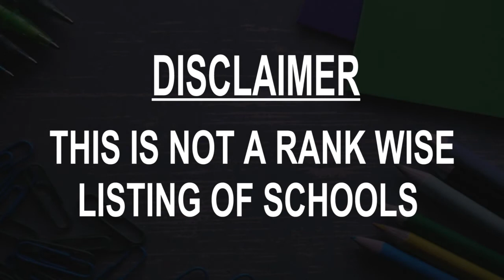Schools around Pforzheim, Germany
Must Watch.. Best Schools around Pforzheim

Click on Bell ICON to get the notification of New Videos.This is not rank wise listing of Top Schools in Pforzheim, it's the list of best Schools around Pforzheim as per the ratings given by our users.

Listed Schools:

Hochschule Pforzheim - Mensa
School
Pforzheim, Germany

Goetheschule Waldorf School Pforzheim
Waldorf school
Pforzheim, Germany

Koordinierungsstelle Sprachkurse Pforzheim
School
Pforzheim, Germany

Südstadtschule Pforzheim
Secondary school three
Pforzheim, Germany

Percutio Musikschule Pforzheim
Music school
Pforzheim, Germany

Hebel-Gymnasium Pforzheim
Gymnasium school
Pforzheim, Germany

Modern Music School Pforzheim moderner Musikunterricht
Music school
Pforzheim, Germany

Hilda-Gymnasium Pforzheim
Gymnasium school
Pforzheim, Germany

Waldkindergarten Pforzheim e.V. (Eutingen/Mäuerach)
Kindergarten School
Pforzheim, Germany